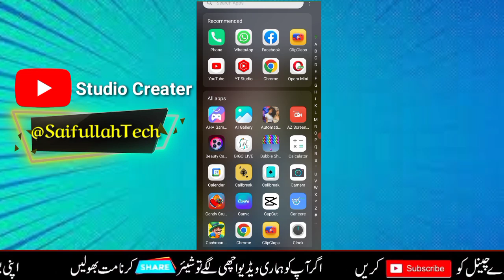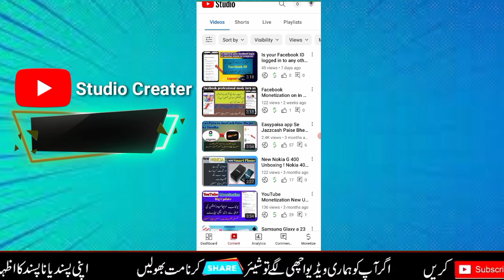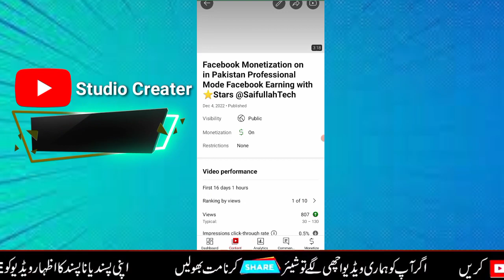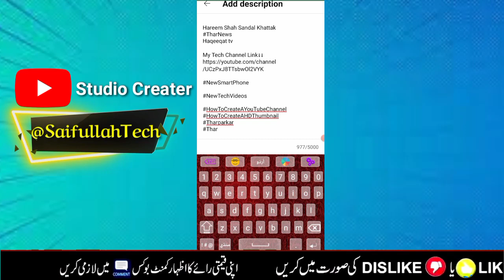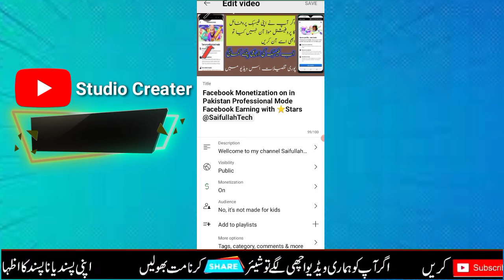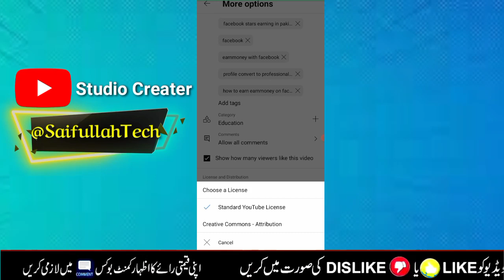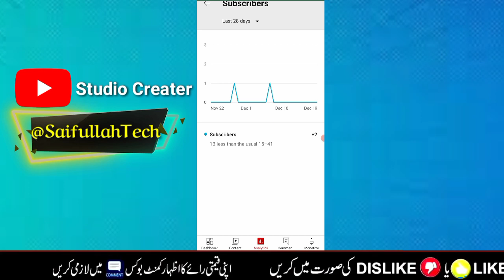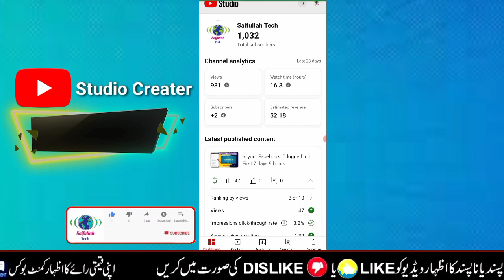YouTube Studio Basic Info Settings ! YT Studio !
YouTube Studio Basic Settings
Yt Studio Se Thumbnail Kesay Lagae
YouTube Studio Se Tags Kesay Lagae
YouTube Studio Settings

youtube studio basic info settings 2023
YouTube Channel Setting 2023
YouTube Studio Setting
Thumbnail Lagani Ka Taraika